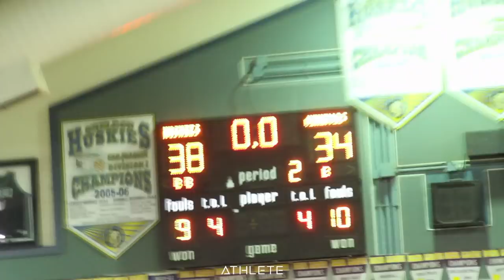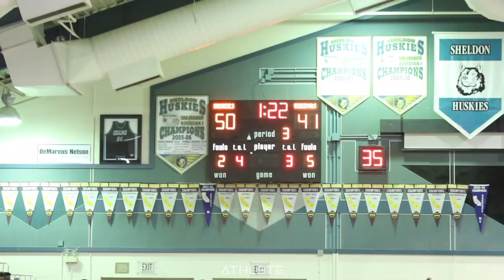Marcus Bagley VS Marjon Beauchamp And Javon Kemp In A Crazy Showdown!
Marcus Bagley led Sheldon High School in a victory over top team Rainier Beach led by Marjon Beauchamp and Javon Kemp!